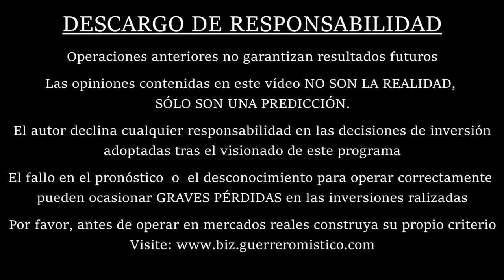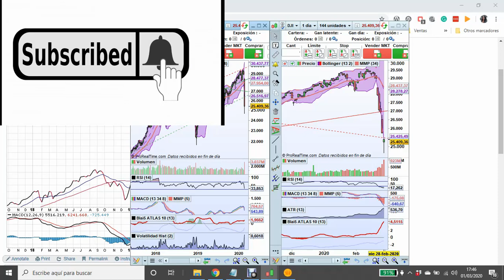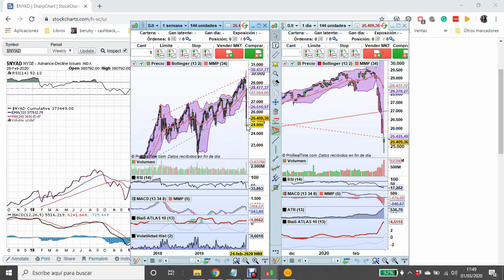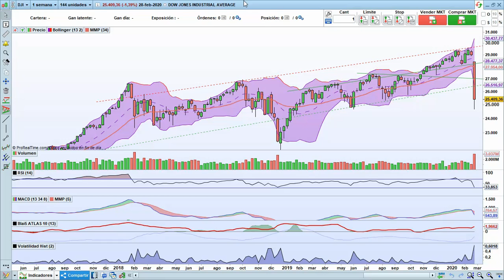Coronavirus y Desplome en La Bolsa De Valores: ¡Que No Te Engañen! - Coronavirus Bolsa De Valores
Momentos Destacados de "Desplome en Las Bolsas De Valores por el Coronavirus ¡Que No Te Engañen! - Coronavirus Bolsa De Valores":

01:00 Situación tras la semana de pánico por el coronavirus
01:20 ¿Podemos invertir en bolsa en el momento actual? - Respuesta y motivos
01:30 Motivo 1 de la recomendación
02:20 Motivo 2
03:50 ¡IMPORTANTE!: Recomendación de plazo en el que operar
06:40 Motivo 3

coronavirus bolsa de valores - Aprenda a Operar en La Bolsa de Valores Online

 Saiba tudo sobre como investir na Bolsa de Valores e negociar ações por meio dela  2020 - Virólogos: El alarmismo hace más grave de lo que es el coronavirus de Wuhan
 El nuevo virus que se extiende por Asia

comDownload lagu Como Evitar Miedo En La Bolsa  Escenas de pánico en la Bolsa de Valores de Nueva York en la mañana del viernes 5 de mayo

Que es el virus coronavirus en español

Hace 2 días - Caen bolsas de valores por coronavirus · J